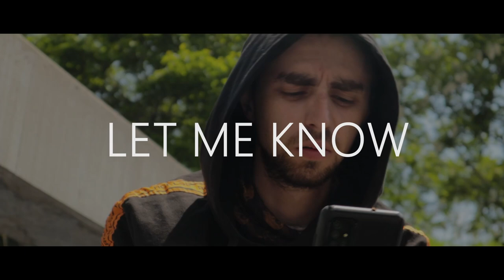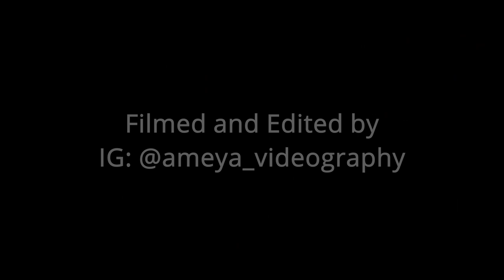Let Me Know 🎟 By-Crooks Ft.Dawtee (Official Music Video)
Video and Editing By- Ameya🎚📹